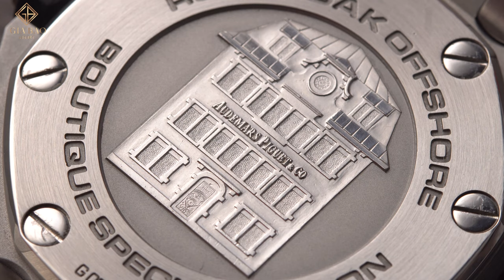Review đồng hồ Audemars Piguet Royal Oak Offshore Scuba Boutique - Gã thợ lặn tài ba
Đặt chân vào lãnh địa đồng hồ  Audemars Piguet, ta không chỉ được chiêm ngưỡng cơ man các tuyệt tác thời gian, từ những cỗ máy phức tạp, hoàn hảo, những trang bị mới lạ, độc quyền thương hiệu mà còn được lắng nghe những câu chuyện ẩn giấu trong những chiếc đồng hồ. Ở đó, con người đâu chỉ bị hấp dẫn bởi ánh hào quang của chiếc đồng hồ Royal Oak vang bóng mà còn là sự bí ẩn của những chiếc Royal Oak Offshore, “đứa con ghẻ” của làng đồng hồ cao cấp một thời.

Hệ thống showroom:
- 69 Quang Trung, Hai Bà Trưng, Hà Nội
- 55 Đống Đa, Hải Châu, Đà Nẵng
- 164 Trần Hưng Đạo, Quận 1, TP Hồ Chí Minh